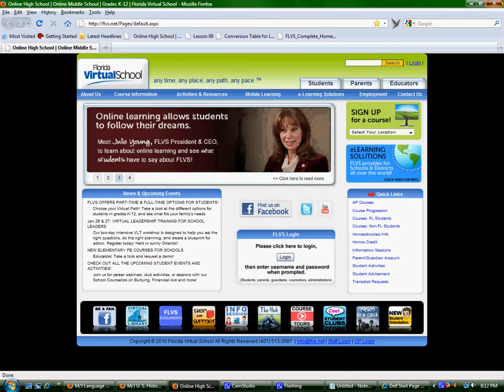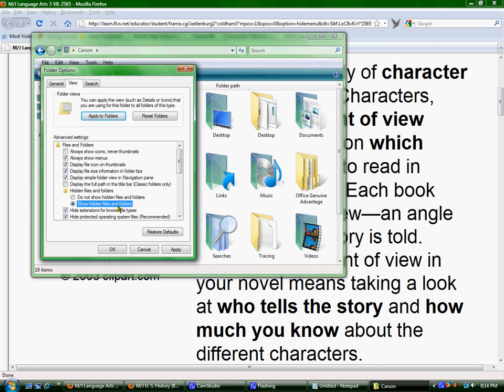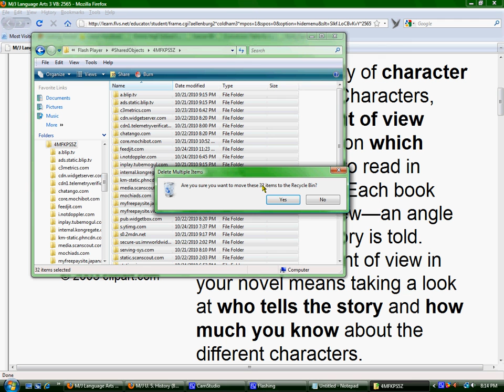how to delete internet history